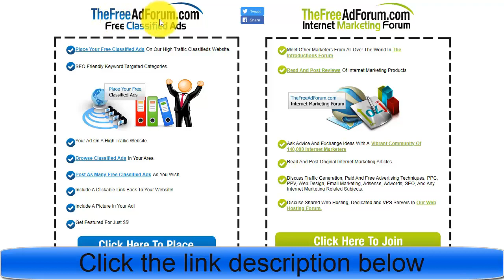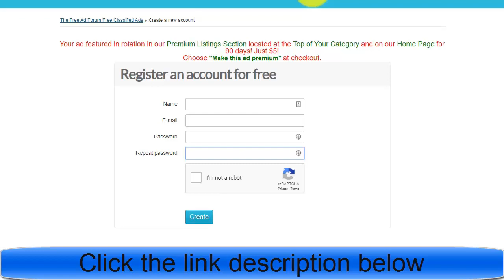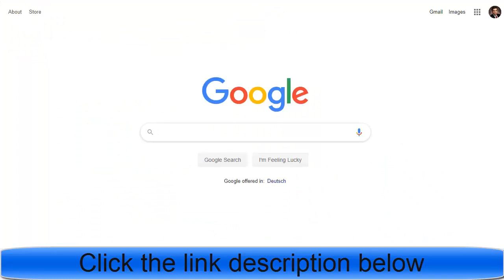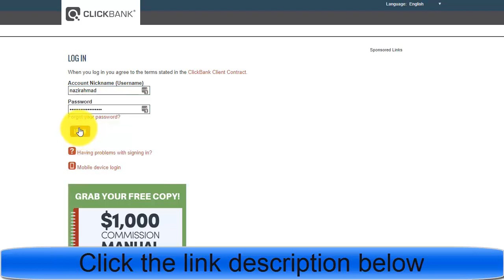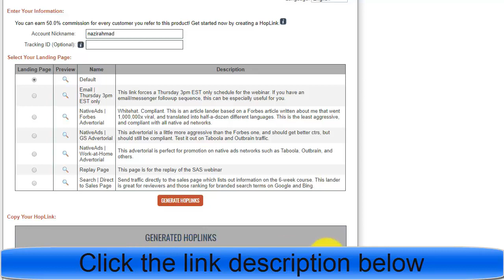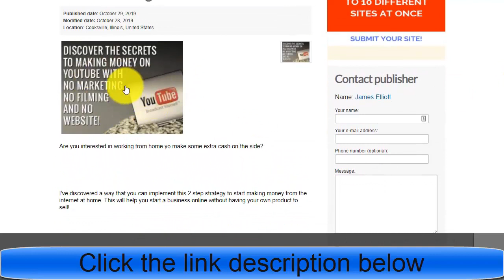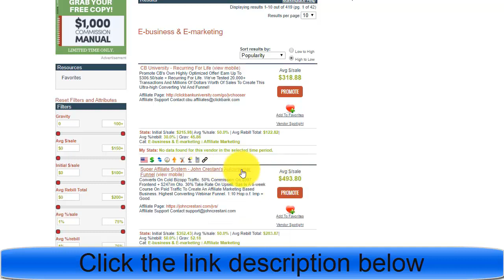Make $300 A Day Copy and Paste Jobs Make $300 A Day With Zero Investment Work From Home Jobs in 2020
Welcome to start “Make $300 A Day Copy and Paste Jobs Make $300 A Day With Zero Investment Work From Home Jobs in 2020” video.

Make $300 A Day, Copy and Paste Jobs, Make $300 A Day With Zero Investment, Work From Home Jobs.

People are searching on Google:
online copy paste jobs website,
online work copy paste jobs,
how to do copy paste work online,
online form filling job without registration fee daily payment,
copy and paste to make money,
online jobs work from home without registration fee,
online job home based without investment,
www online home jobs com without investment,
etc.

People are searching on YouTube:
For More video “Make $300 A Day Copy and Paste Jobs Make $300 A Day With Zero Investment Work From Home Jobs in 2020” like this,